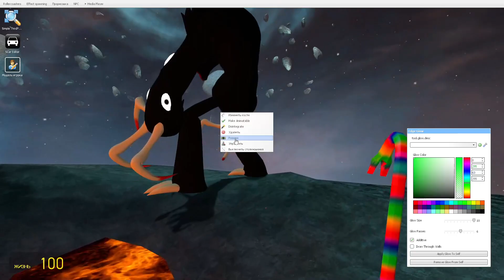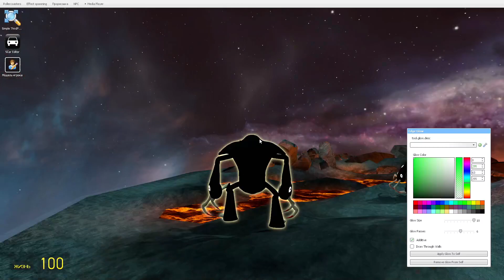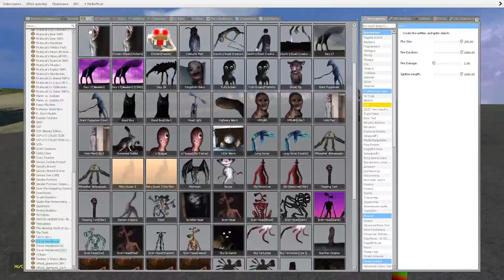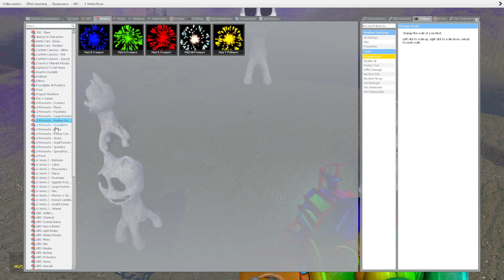HUGGY WUGGY EXTRA SLIDE KILLY WILLY WHITE CARTOON CAT PLANET ONLINE HORROR GAME POPPY PLAYTIME